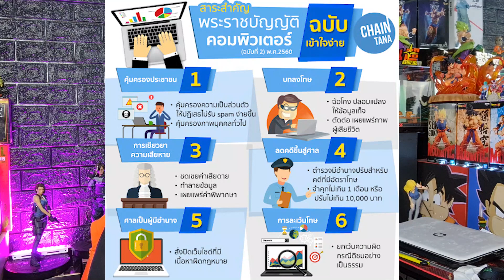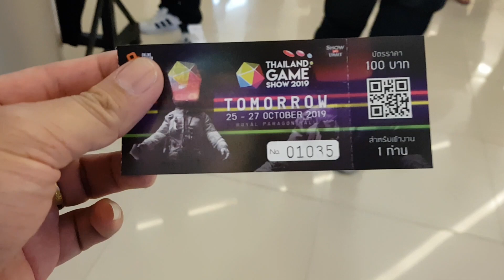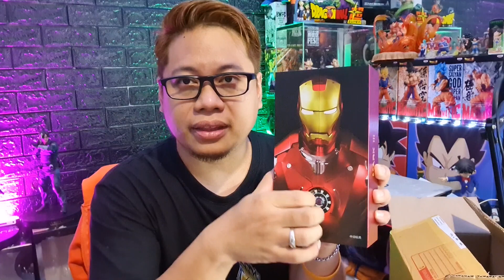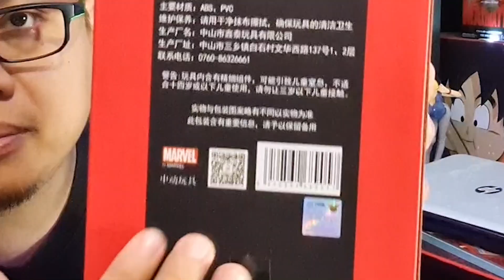งานจีนลิขสิทธิ์แท้คุณภาพเป็นยังไงมาดูก๊านนน.....ของสะสม รีวิว Review